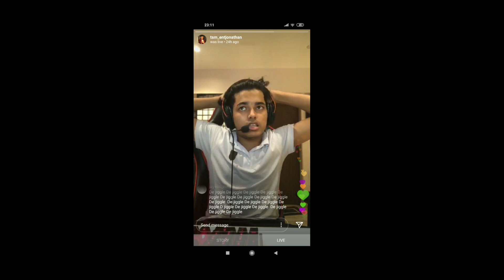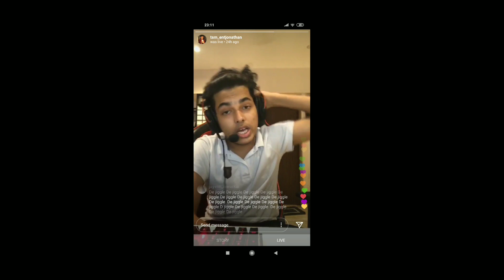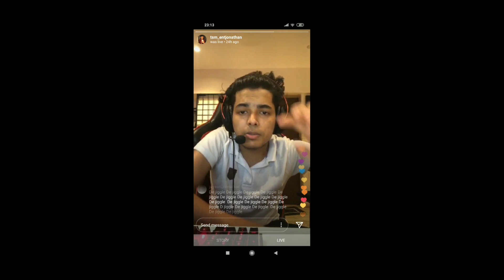JONATHAN SAID SORRY FOR ABUSING GOD | JONATHAN LIVE INSTAGRAM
Jonthan said sorry for abusing god | Jonathan live instagram